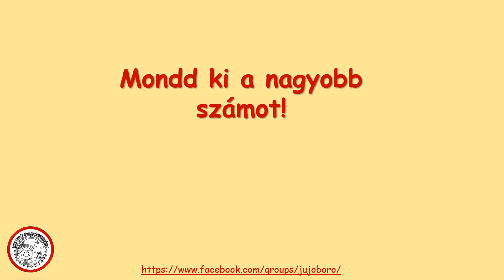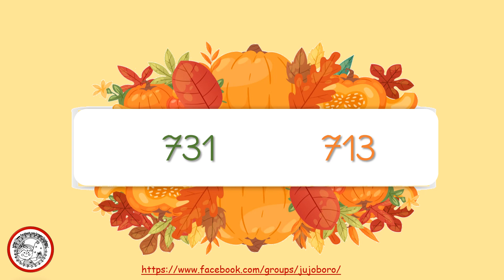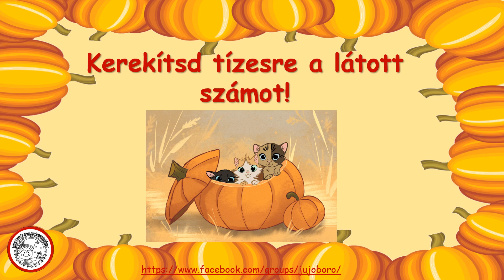Tökfesztivál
Harmadikosoknak készült ez a játékos videó tök témában matematika órára számszomszédokkal, kerekítéssel, nagyságviszonyokkal.
A @ZsuzsannaKrál csatornán további hasznos videókat talál az odalátogató.